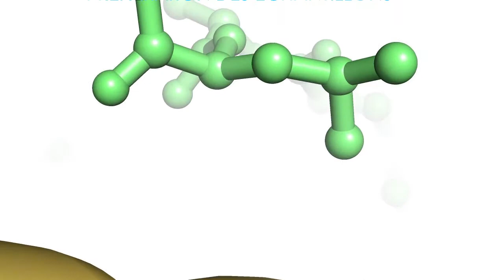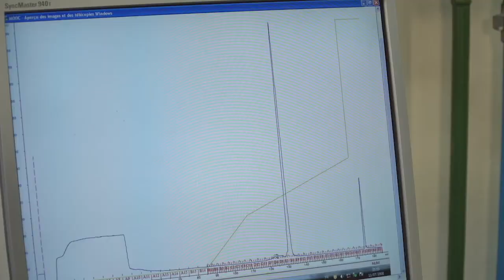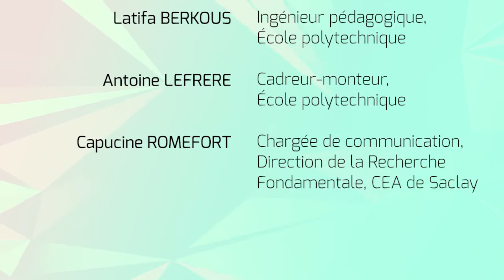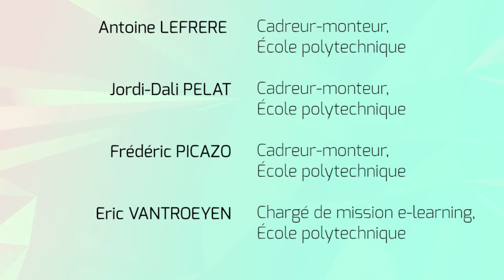2.3 Visite du laboratoire : la préparation des échantillons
0:00 Introduction
0:28 Clonage
2:39 Préculture
3:42 Culture à grande échelle
5:06 Lyse des parois bactériennes
6:03 Purification, 1ère étape
8:56 Purification, 2ème étape
9:59 Contrôle de la pureté de l'échantillon